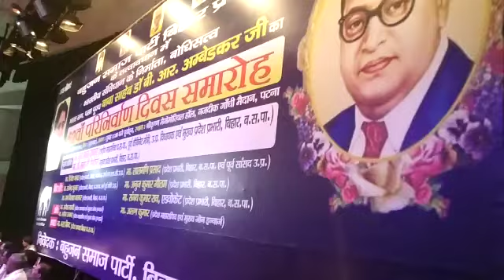Baba saheb parinirvan diwas patna